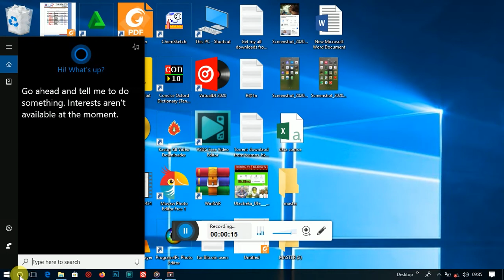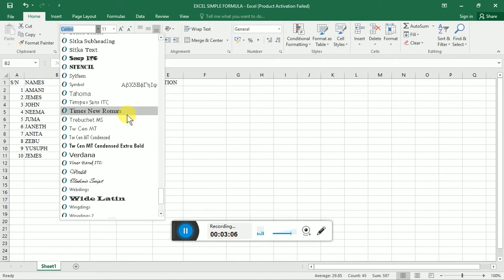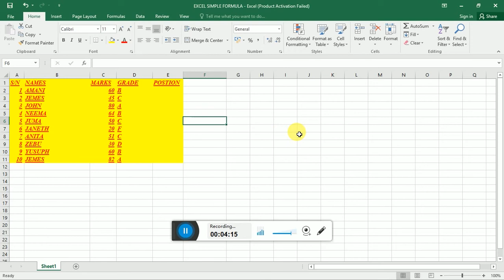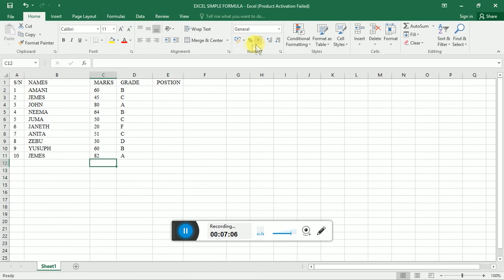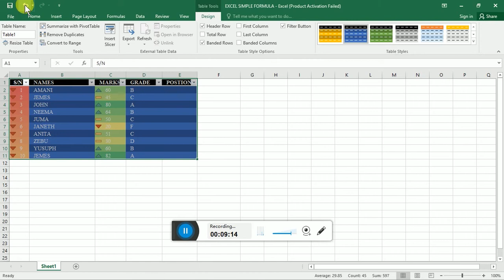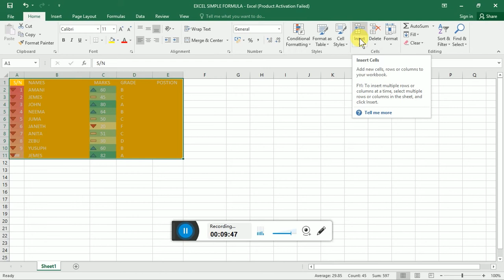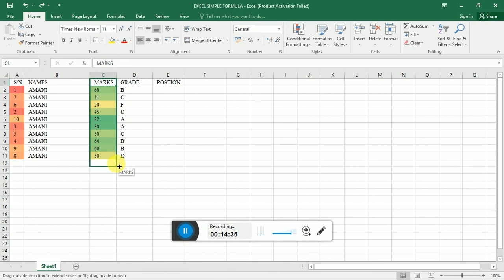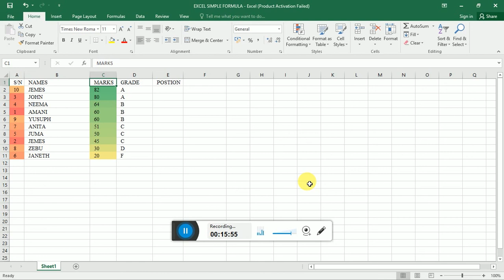MICROSOFT EXCEL jifunze Excel kwenye simu yakoII HOME TASK BAR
Mcorosoft excel is the part  of data base it used for data recorfinh